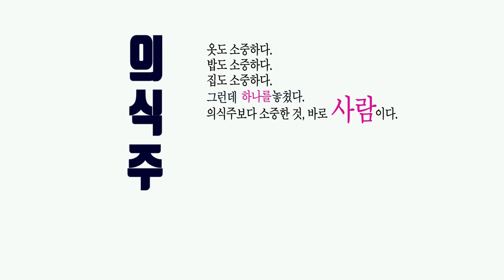[먹고사니즘에 지쳐 수동적인] 당신에게 전해드리는 오늘의 한 구절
우리가 살기 위해 꼭 필요한 3요소라는 '의식주'
하지만, 무엇인가 놓치고 있는 것은 없을까요?

- 카피라이터 정철의 '불법사전' 중에서 '의식주'